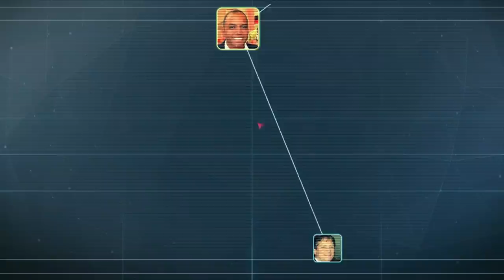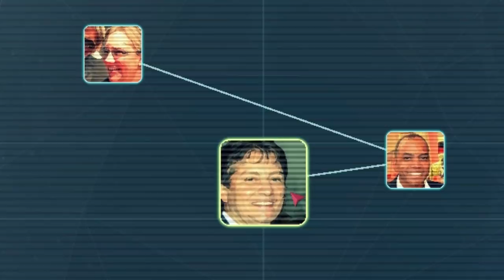THIS GAME MIGHT GET ME BANNED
Let's see if I can make my FBI agent proud. Hopefully I'm not put on a list now. THIS IS DESTROYING AMERICA